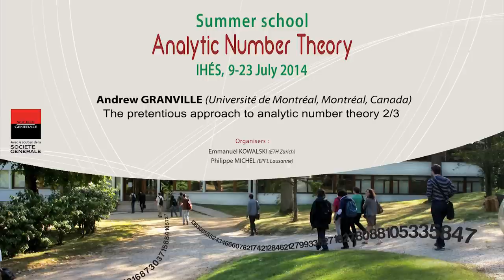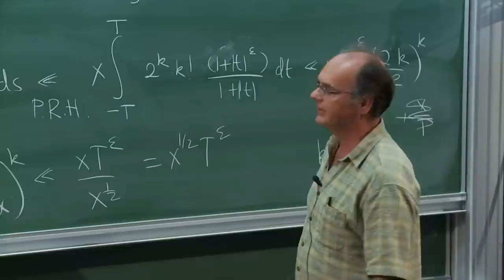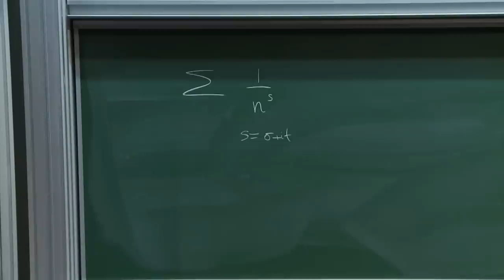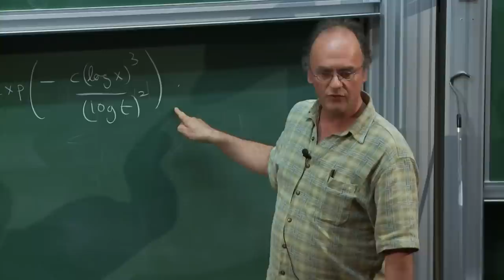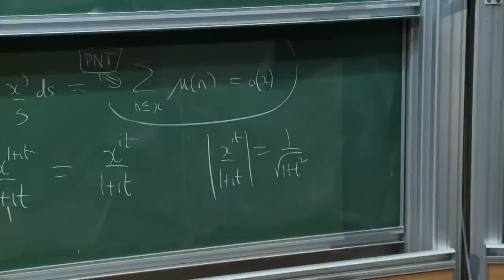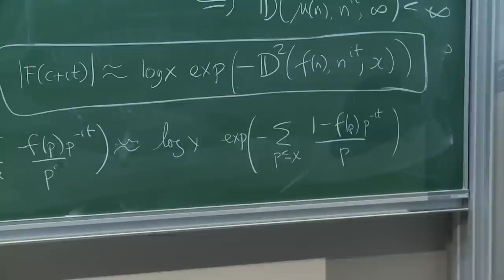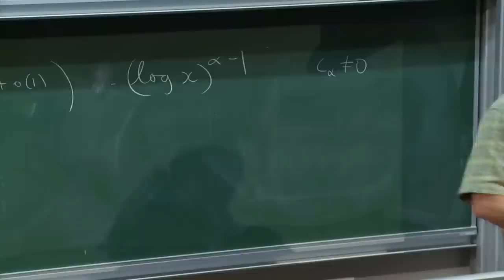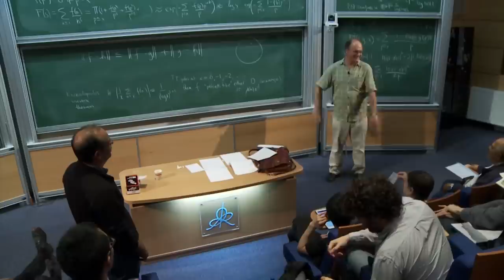Andrew Granville - 2/3 The pretentious approach to analytic number theory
Andrew Granville - The pretentious approach to analytic number theory